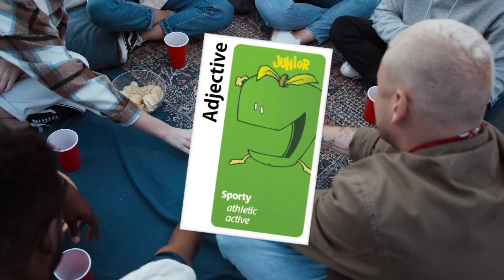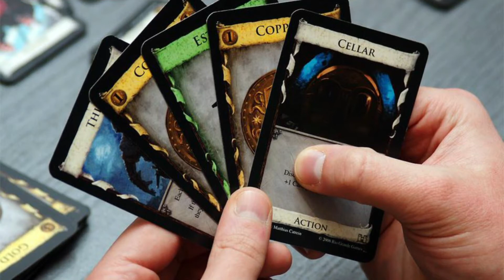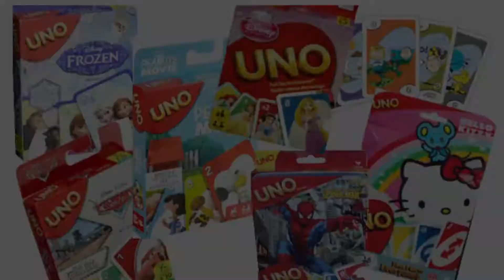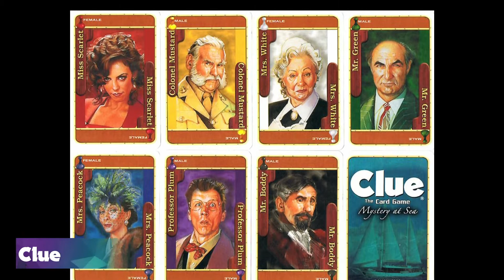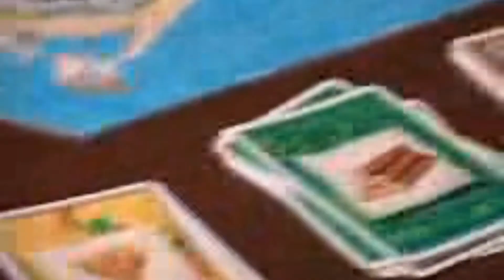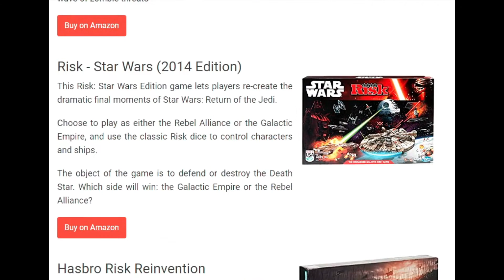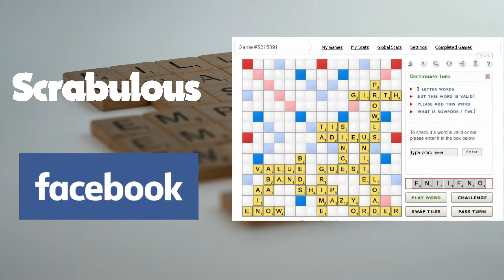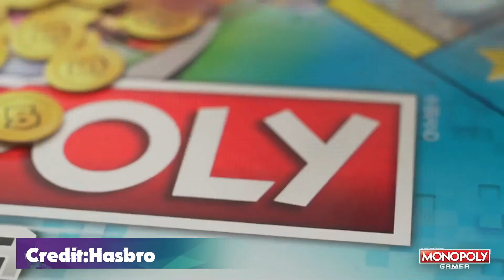Top 10 Board Games - Popular, Best and Weird 🎲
Counting down the weird, famous and most popular board games.

Have you played any or all of these games?  Have you heard of some of these games?